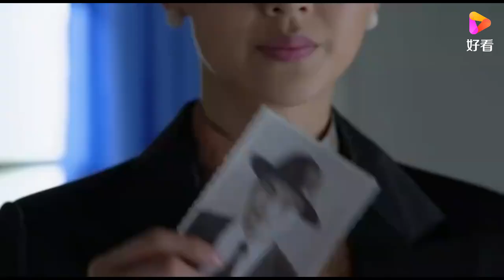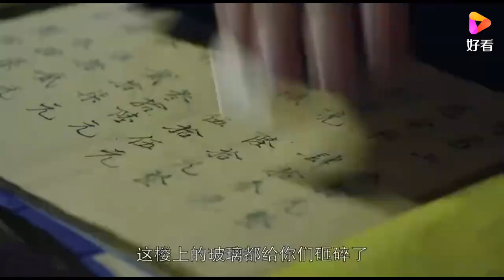【熱播劇集】移動的槍口 特務盯上地下黨，機智地下黨調虎離山，成功甩掉！